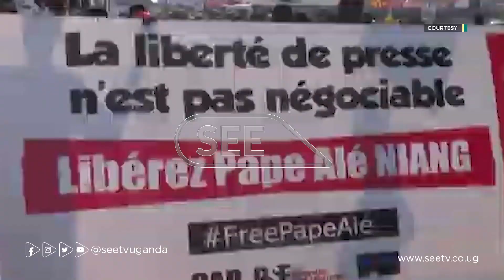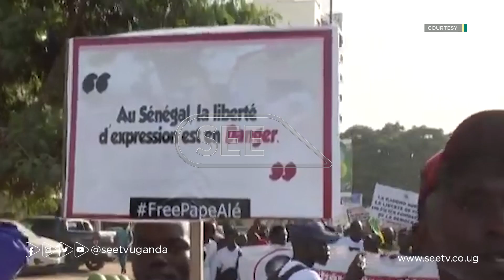THERE ARE AROUND 300,000 TONNES OF FERTILISER IN THE DIFFERENT EUROPEAN PORTS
Senegalese journalists have demonstrated demanding the release of their colleague Pape Alle Niang, a strong critic of President Macky Sall’s government. And Russian fertilizers stuck in European ports will be shipped to West Africa after the UN secures a deal with Moscow.